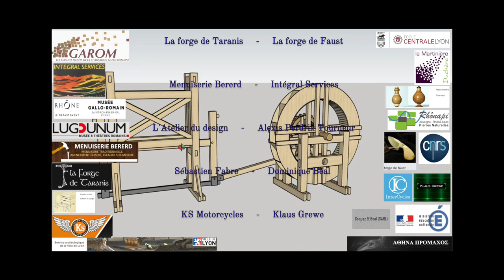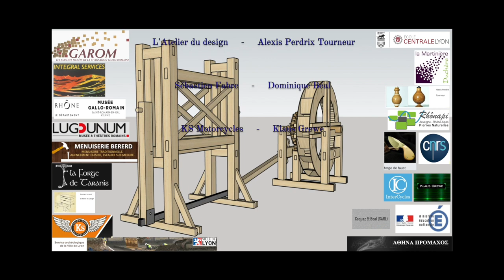Scie hydraulique antique 19 - SPDR - Le Coutelier - InterCycles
Création d'une lame en damas par le coutelier Florian Baroud pour le projet SPDR! De la fonte à la mise en forme à la forge.